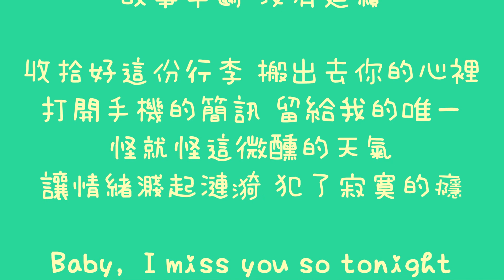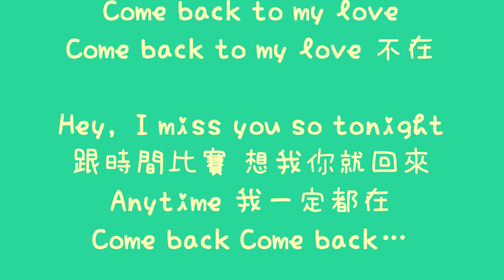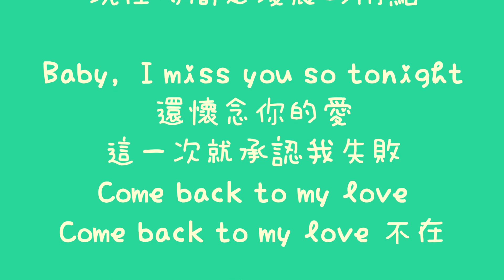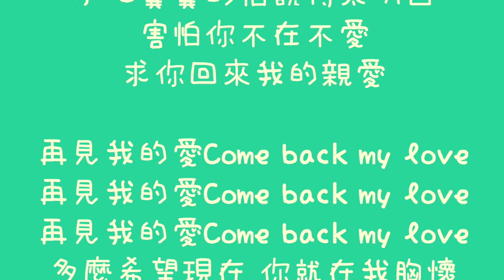陳零九X孫盛希 - 今晚，只是有些話【歌詞】(1989一念間 插曲)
演唱 : 陳零九
孫盛希
作詞：陳零九 Molly Lin
作曲：陳零九
專輯 : Nine
歌詞 :
今天又是星期幾 外面正在下著雨
帶一點思念的頻率 今夜特別的想你

關於你的轉靜音 屬於你的沒續集
播著你最愛的歌曲 出現斑駁的回憶
故事中斷 沒有延續

收拾好這份行李 搬出去你的心裡
打開手機的簡訊 留給我的唯一
怪就怪這微醺的天氣
讓情緒濺起漣漪 犯了寂寞的癮

Baby, I miss you so tonight
還記得有多愛
那天起我和你的空白
Come back to my love
Come back to my love 不在

Hey, I miss you so tonight
跟時間比賽 想我你就回來
Anytime 我一定都在
Come back Come back…

承認我又陷入回憶陷阱
關上窗還是擋不住想你的霧氣
什麼原因都已經 沒有關係
I love you so what ?
想對你say I’m sorry

Hey girl 沒你陪
像冬天沒蓋厚棉被
我不該不該讓你掉眼淚
是我不對我不對 Hey

跟你在一起的那些 快樂的難過的
全部都放心中Hey dear
現在時間是凌晨的兩點

還懷念你的愛
這一次就承認我失敗

愛依賴無賴 離開或不離開
Oh this time 一起填空白

小心翼翼的怕說得太明白
害怕你不在不愛
求你回來我的親愛